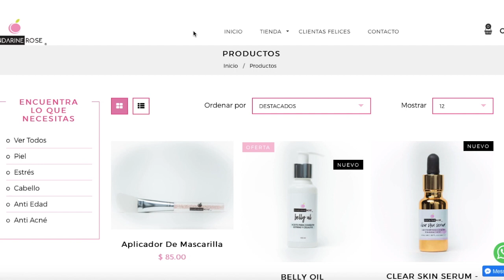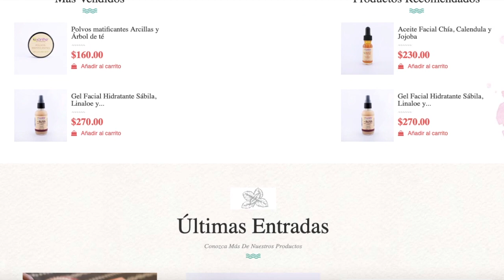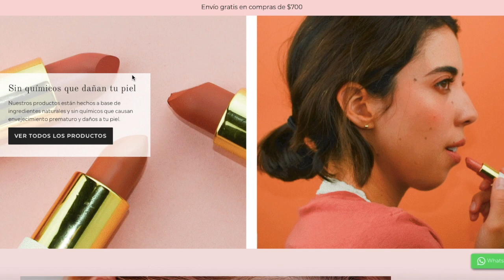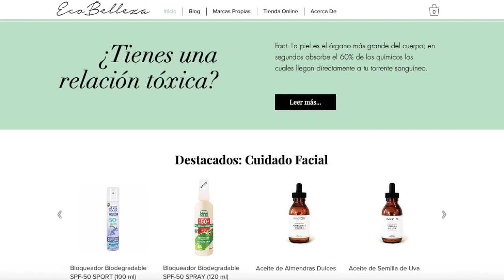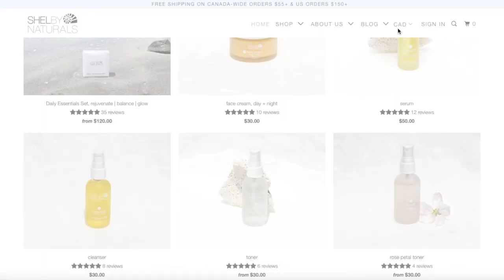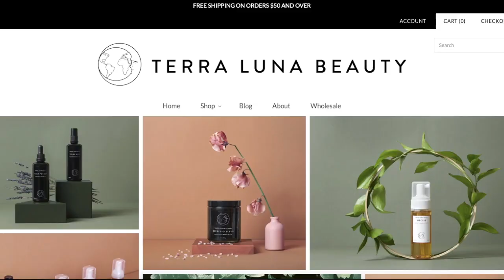Nuevas Marcas CRUELTY FREE y Veganas de Belleza del Hogar Tiendas - Libres de Crueldad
PRODUCTOS DE LIMPIEZA DEL HOGAR:
ES BIOGAR NO BLOGAR (una disculpa)

*Podemos ser Amigos por aquí también en las

♥♥ VIDEO SOBRE PORQUE COMPRO SOLO LIBRE DE CRUELDAD o NO TESTADO EN ANIMALES:

♥♥♥PREGUNTAS FRECUENTES♥♥♥
1.- Que marca de tinte usar que sea libre de crueldad?
-Ion Finishing Solutions y Manic Panic, de la tienda BEAUTY SUPPLY ,Shea Moisture de la tienda TARGET, Naturtint de la tienda en línea VITACOST;

2.- La marca Nyx es Libre de Crueldad?
-Si, pero su dueña es Lorea´l quien hace pruebas en animalitos desde hace milenios y para mí es lo mismo.

3.- Porqué en ocasiones usas en tus videos productos que si son crueles?
-Porque tengo mucho maquillaje que compré desde hace muchos años atrás cuando no tenía conocimiento que hacían terribles pruebas en animales, así que pienso usarlo y no volver a comprarlo, por eso trato de no mostrarlo para no darle promoción.

4.- Donde puedo encontrar en México, marcas que usas?
-Seguramente en la tienda SEPHORA MEXICO, ó investiga en la página en línea de la marca, o ya sea en tiendas, supers, locales comerciales, tianguis, sólo es cuestión de avocarte a investigar, leer y hacer busquedas. En la página en línea VITACOST, que te dejo link abajo, en la página en línea IHERB, ETSY, EBAY, AMAZONMX.

5.- A que te dedicas?
-Oficialmente, soy Licenciada en Derecho titulada con curso de Actuaria, pero también soy Ama de Casa y hago Maquillaje Profesional a domicilio.

6.-De dónde eres?
Nací en la Ciudad de Ensenada, B.C y vivo entre Mexicali, y El Centro, C.A.

7.-Cuáles son las marcas libres de crueldad ó veganas?
-Tengo dos videos por separado sobre las marcas, y lo que significa third party testing, y ser dueña de una compañia que testa en animales. Ahí puedes encontrar la respuesta.

8.- Que fijador de maquillaje usas?
Agua de rosas de la marca TU VIDA EN ROSA ó Agua de savila GEORGE´S ALOE de Vitacost y Wet n wild Photofocus y PAUL MITCHELL Awaphui mist.

9.- Porque si un Cosmético dice Hecho en CHINA, es Libre de Crueldad?
Hay una diferencia, en que el producto sea manufacturado y elaborado en China, y No SE VENDA ahí  sino en Estados Unidos, Mexico, etc.. y otra en que el producto sea elaborado en China y Si se venda ahi, para el primero, NO SE PRUEBA EN ANIMALES, pero en cuanto a lo segundo SI SE PRUEBA EN ANIMALITOS ya que es requisito por Ley en ese País que lo que se venda ahí se tienen que hacer esas horrorosas pruebas sin objeto y sin sentido.

10.- Maquillas a tus clientas con Cosmeticos Cruelty Free?
Les ofrezco el servicio, y a las que no les interesa, utilizo todo el maquillaje que tengo de años atrás relegado que no es CF para poder acabarmelo y no comprar más. Y a las que si piden obviamente las maquillo con libre de crueldad.

11.-¿Cuántos años tienes?
Nací el 24 de Julio de 1979.

♥♥PAGA CON EBATES para que te regresen dinero como a mi y Si funciona en serio:

♥♥ La Tienda en línea segura y donde yo compro que envian internacionalmente y que tendrás $10 dólares menos en tu primer compra es:

I HAVE A US ADDRESS AND A
Calexico, C.A.
92232

Para trabajos por favor comunicarse únicamente al correo anterior.
Cuento con dirección Mexicana y Amerciana,
favor de contactarme al correo anterior.